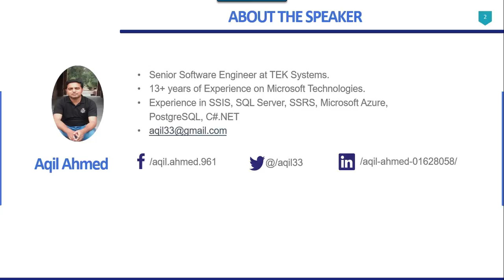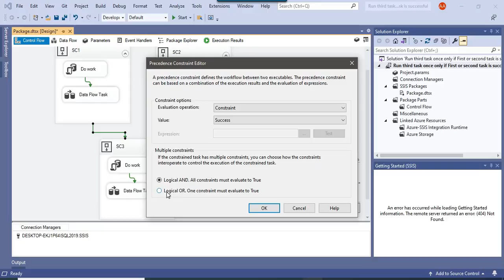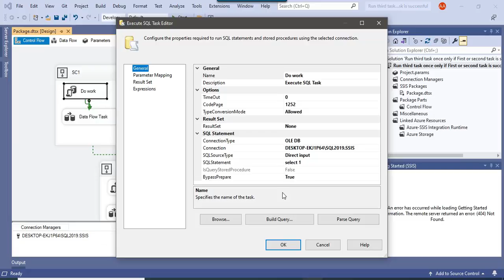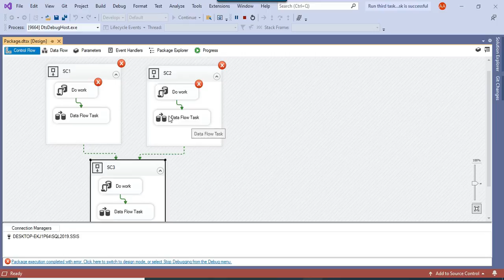21 Execute Task3 once only if Task1 or Task2 is successful in SSIS | Precedence Constraints in SSIS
Execute Task3 once only if Task1 or Task2 is successful in SSIS | Precedence Constraints in SSIS

Execute Task3 once only if Task1 or Task2 is successful in SSIS
How do I set precedence constraints in SSIS?
What is the difference between the success and the completion value of precedence constraint?
What is dotted line in SSIS?
What are constraints in SSIS?